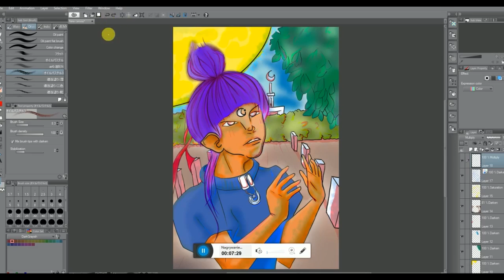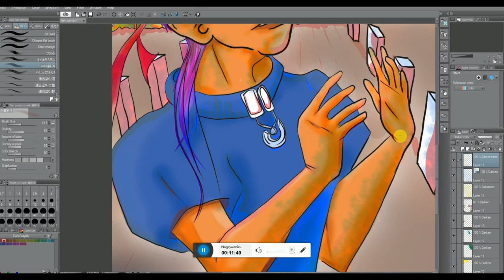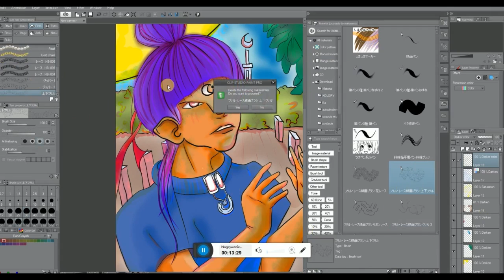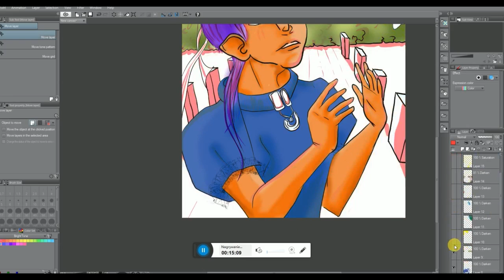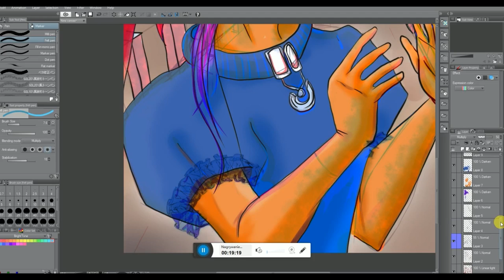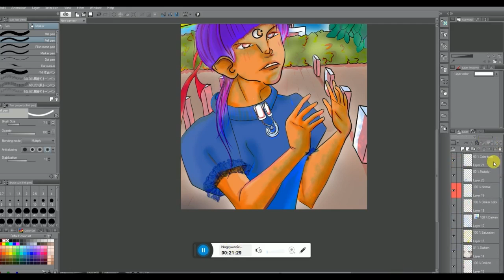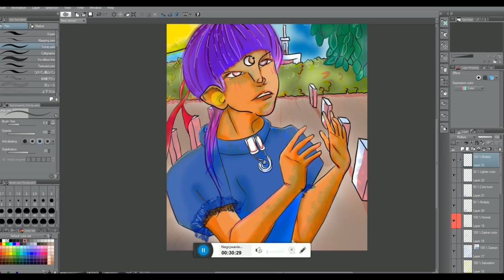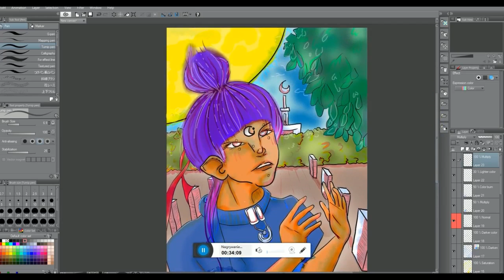W pobliżu księżyca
Ae Aaa Ooo
Wykonawcy: Rana Mazumder, KK, Suraj Jagan

Marjaani
Wykonawcy: Sunidhi Chauhan, Sukhwinder Singh

Khudaya Khair
Wykonawcy: Monali Thakur, Akriti Kakkar, Soham Chakraborty

Chammak Challo
Wykonawcy: Akon, Hamsika Iyer